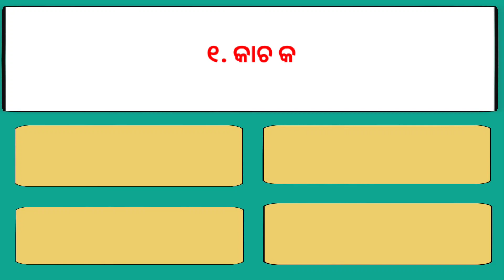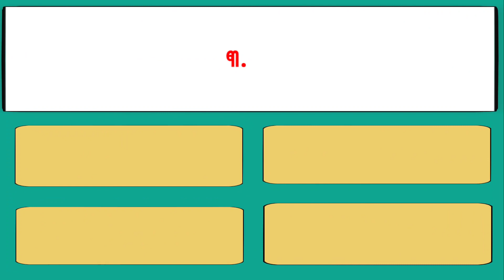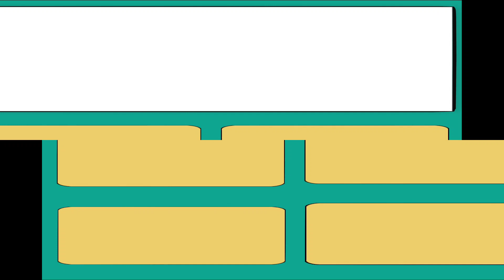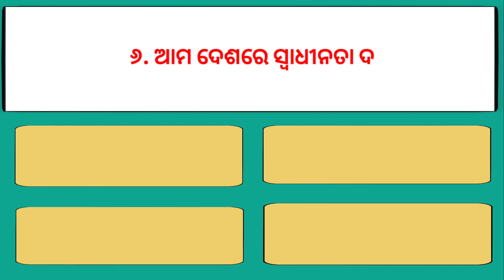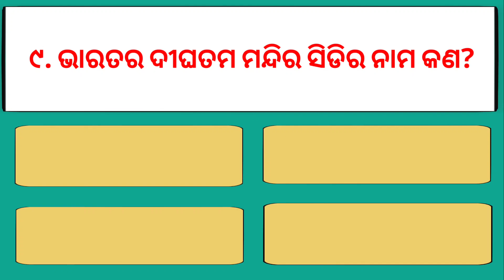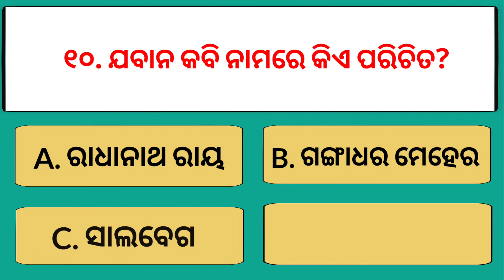odia gk | odia quiz | odia gk 2023 | odiagk questions and answers | odisha gk forcompetative exam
odia gk | odia quiz | odia gk 2023 | odia
gk questions and answers | odisha gk for
competative exam